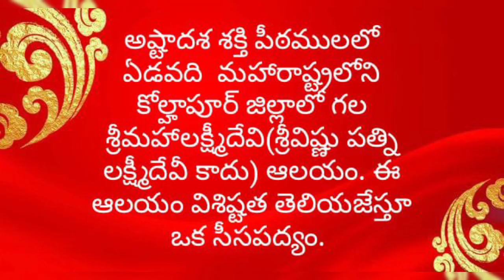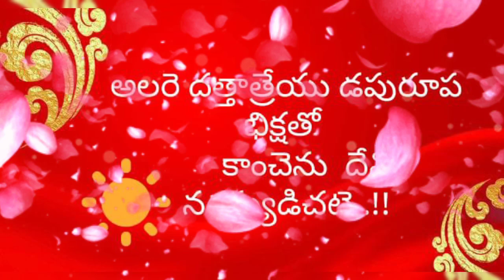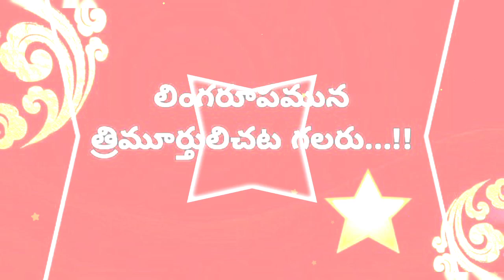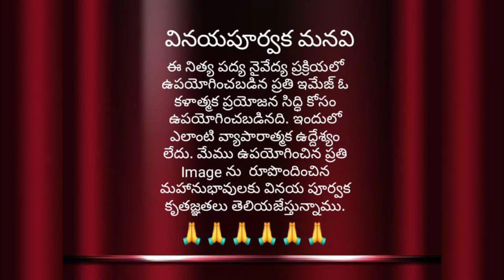Mahalakshmi Devi(Courtesy to Pinterest )